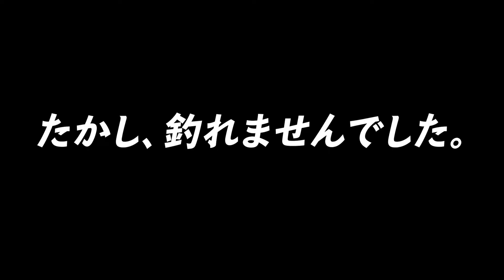【ショアヒラメ】初心者でも簡単に釣れちゃいます🎣in西積丹【ダイワ-ロデム４の実力？！】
「フラットジャンキー」ネーミングセンス最高かよ。

この動画が”いいね！”と思ったら是非GOODを押して下さい！
コメントもバシバシどうぞ！お待ちしております！

【効果音提供】
〜Fuga〜
2018年度タッグチームアジアチャンピオン
ソロ5代目北海道チャンピオン

・しょーご

・たかし
・まさみち

編集：まさみち

【つばきのゲームチャンネル〜オフラインゲームズ〜始めました😄】
オンラインゲームが主流の中、
テレビ1台、ボードゲーム1つで楽しめる
"オフライン"の良さを追求していく
時代に逆らった動画を配信していきます！